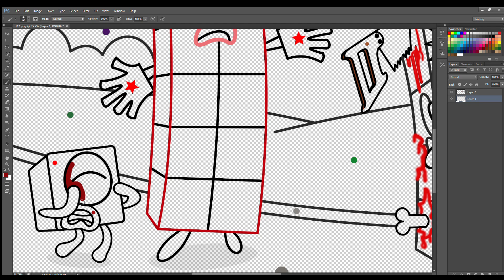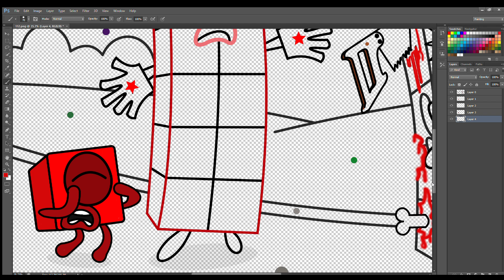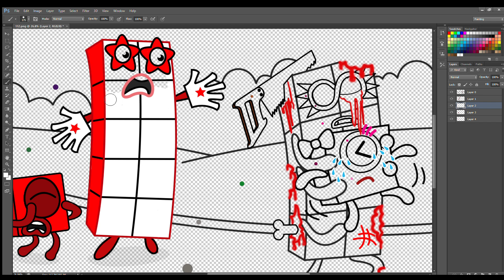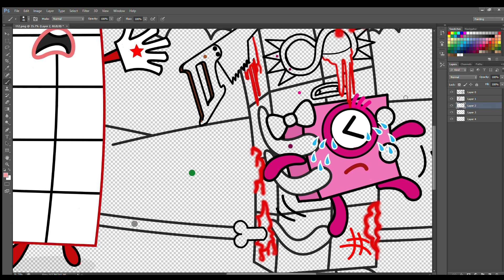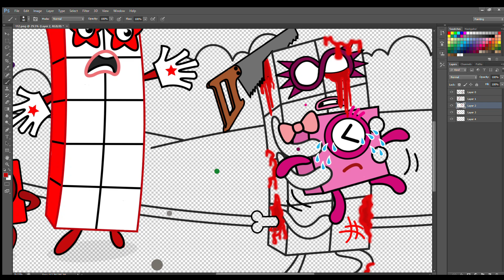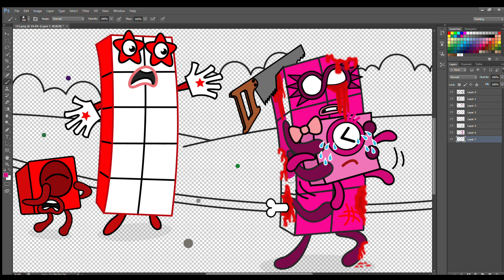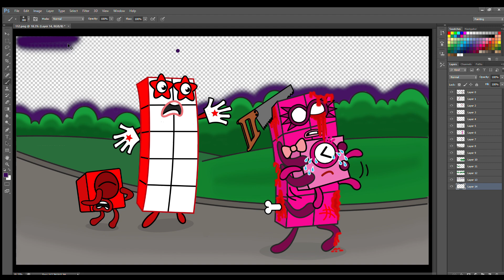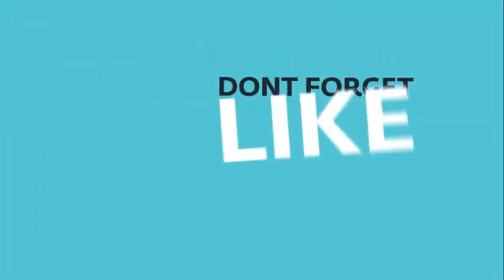Help us! My sister was kidnapped by Zombies - Numberblocks fanmade coloring story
Help us! My sister was kidnapped by Zombies Cannibalism